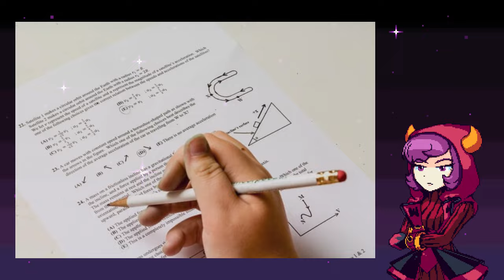Power Gear in MegaMan 1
What if the Power Gear swayed other Mega Man 1 weapons?
Hello! I am so eager to show you all, Mega Man fans, an idea of mine demonstrating older weaponry that Mega Man got equipped with in his old times!
What if those weapons got the same treatment that the recent weapons got (Mega Man 11)?
As in, what if they all got Power Gear versions? Well, that's what the series is about.
You may as well find some tweaks to the base weapons, like with today's example, Oil Slider, in which you will see at the end of the video.

Intro: 00:00
Mega Buster: 3:10
Rolling Cutter: 4:16
Hyper Bomb: 5:40
Super Arm: 8:09
Fire Storm: 9:55
Thunder Beam: 11:58
Ice Slasher: 14:22
Time Slow: 15:11
Oil Slider: 17:10
Outro: 20:10